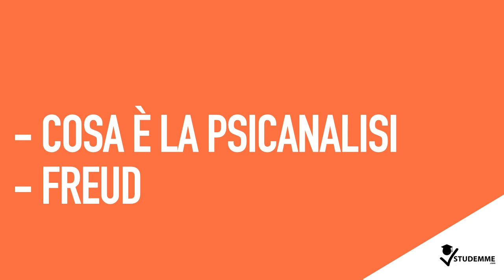Cos'è la Psicoanalisi? FREUD | VIDEO RIASSUNTO PSICOLOGIA CLINICA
Quello che hai appena guardato è un estratto del video riassunto completo  PSICOLOGIA CLINICA disponibile sul nostro sito web: